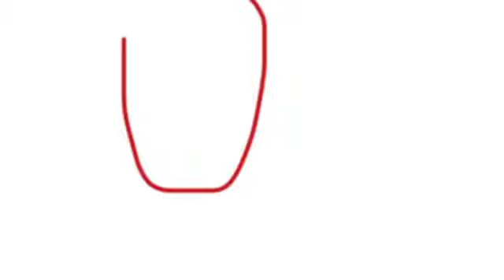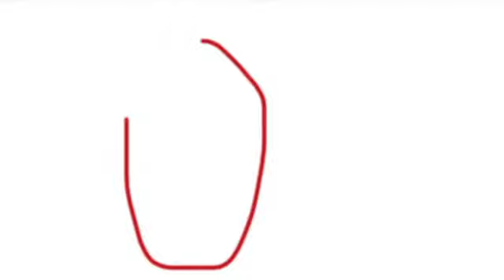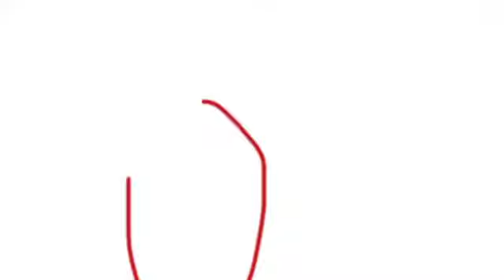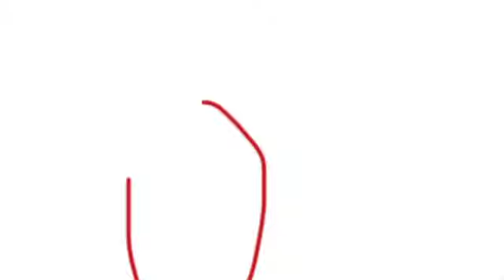niewiasta_matka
Temat filmu: niewiasta_matka